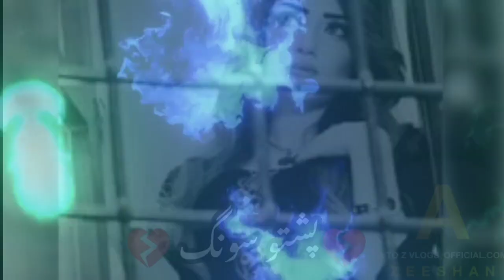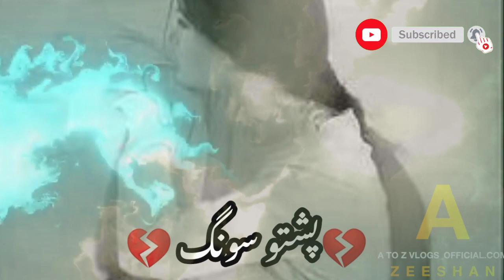Pashto song|pashto new song 2022|pashto gane|pashtosad song|afghan music پشتو#pashtotappy#pashtosong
Assalam o alaikum Ksay hain app Sub umeed Krta hon khair khairyaat say hon gy ap sub

 Pashto Song|sad song ghazal etc
 urdu panjabi Etc song apko yahan say asani k sat milain gy